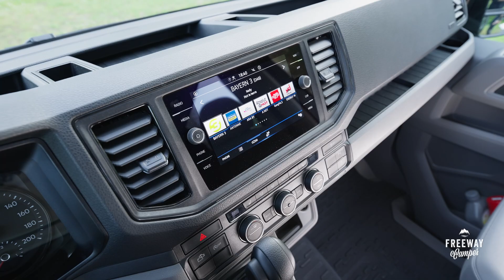This is: VW Grand California x FreewayCamper 2023 [Deutsch]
Unser VW Grand California 600 ist mit seinen 6 Metern Länge komfortabel, smart und extrem stylisch und bietet zudem höchsten Fahrkomfort. Hier erlebst du Wohlfühlgemütlichkeit und ein einzigartiges Gefühl von Freiheit.

Bist du gerade mit deinem Camper unterwegs und brauchst Hilfe? Schau dir unser Help Center an